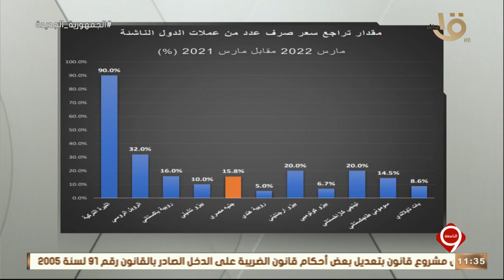دوافع القرارات المصرفية التي اتخذتها الحكومة وكيفية الاستفادة منها اقتصاديا يوضحها محمد نجم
التاسعة | دوافع القرارات المصرفية التي اتخذتها الحكومة وكيفية الاستفادة منها اقتصاديا يوضحها الخبير الاقتصادي محمد نجم